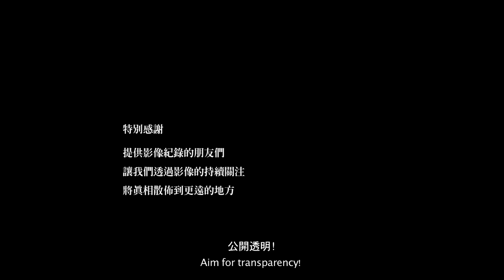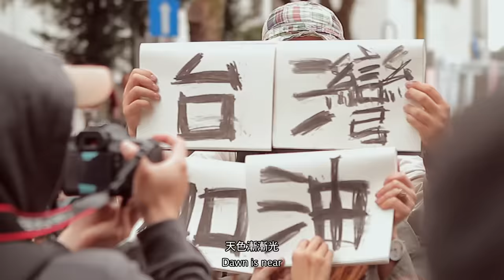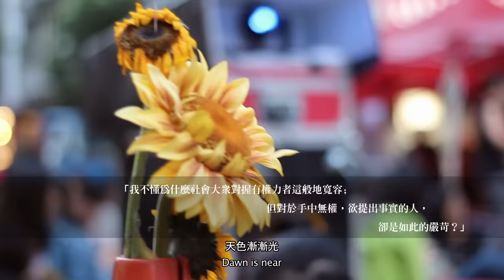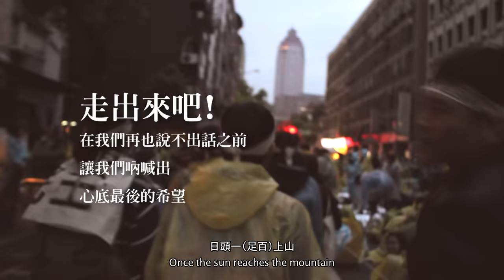〈島嶼天光〉（Island's Sunrise）藝術公民計劃 太陽花運動歌曲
「島嶼天光計劃團隊」陸續收到許多國外學生的聲援影片，因為方便管理與發表，我們成立了專頁，預計未來會有後續新計畫，作為聲援此次太陽花學運的方式。希望收到進一步消息的朋友們請加入島嶼天光facebook專頁 另外，國際版本英文MV於與4am網頁與此連結釋出

〔 ＭＶ內出現之記者朋友與醫療團隊皆為中立身份，不代表其政治立場。〕

「太陽花學運」創作歌曲〈島嶼天光〉（Island's Sunrise）音樂錄影帶首播 －滅火器樂團 X 國立臺北藝術大學學生

「太陽花學運」相關運動團體因反對黑箱運作的「兩岸服務貿易協定」所發起的非暴力抗爭，佔領立法院議場已屆多日，這場聚集了來自全台灣學生與公民們的運動，即將在本年度的三月30日於台北凱達格蘭大道會師。

從三月18日開始，無論議場內的學生，或是於議場外守護全日的學生群中，最常聽到、並且從音響或是群眾口中響起的歌曲，便是由滅火器樂團所創作的〈晚安台灣〉，〈晚安台灣〉這首歌曲出自滅火器樂團的專輯《海上的人》，也是近年最為受歡迎的獨立音樂曲目代表，唱盡底層人民追求幸福與自由的心聲，與台灣所期盼的平和未來，就這樣，這首歌曲成為運動每日必播的歌曲。也因此，在這個運動在媒體的扭曲下氣氛一度陷入低迷之時，學生團體們開始思索一件事情：如何以藝術的能量來凝聚力量。於是，國立臺北藝術大學的學生團體（以下簡稱北藝大美術系、電影系、新媒系、動畫系 ）鼓起勇氣向到現場獻唱的滅火器樂團主唱楊大正邀歌，期盼「滅火器樂團」能夠為這個運動寫一個專屬的歌曲，「滅火器樂團」也有同感，並欣然許諾。

在這個想法執行的當下，主唱大正前往立院為了歌曲創作找尋靈感，而當日正逢三月23日佔領行政院行動的時刻，看見電視轉播的抗爭與暴力鎮壓，學運代表人物之一的林飛帆跟大正說：「我現在想到的是，我們需要一點溫柔的力量。」。就這樣，在短短48小時內，楊大正寫出了〈島嶼天光〉一曲、並與「滅火器」包辦了編曲與錄音，於3月27日當天與參與創作的學生們一同到立院內外的現場教唱，並錄下在場學生與群眾們的合唱，一起完成了這首〈島嶼天光〉，隨後再由北藝大美術系與動畫系的同學們製作了兩首音樂錄影帶，分別為：〈島嶼天光－影像版〉與〈島嶼天光－動畫版〉，會於今晚（三月29日）晚間九點與明晚（三月30日）將分別在網路上〈島嶼天光〉的臉書平台與滅火器的臉書粉絲專頁首播。

這首歌曲是屬於在這個時候選擇勇敢參與與關心這次學生運動的每位公民，同時也獻給所有感到疲憊、憂心國家前途但永不放棄的世世代代，獻給台灣，期盼我們能有一個平和、安居樂業、貧富差距不再擴大且不被財團壟斷，捍衛自由與真正意義上的民主，也獻給所有堅定不移的意志與靈魂，一起守候這個島嶼的天光來臨的彼時。

音樂創作：滅火器樂團
音樂/編曲： 滅火器樂團 / 阿雞老師
詞曲： 楊大正
影像創作：國立臺北藝術大學新媒體與電影學院學生、國立臺北藝術大學動畫學系學生、國立臺北藝術大學美術學院學生

企劃： 吳達坤、陳敬元
執行： 鄭宜蘋、王咏琳

影像素材提供： 凌瑋隆、陳志誠、宋子凡、王冠鈞、陳昭廷、張能禎、Yellow、黃泰維、王俊皓、鄭淑貞、Anya、楊尚儒、張哲銘、李炫銳
剪接：凌瑋隆
影像：張能禎
照片：黃旭智

動畫製作團隊：
林軒愉、胡家毓、藍庭筠、林維玟、楊子新、劉承杰、林鈺翔、陳又瑀、賴薏筑

行動支持：有料音樂、ＡＡＡ亞細亞安那其連線

感謝協助名單：胡永芬、台大外文所 黑玲

備註：歌曲版權與影像版權皆為免費使用與轉載。